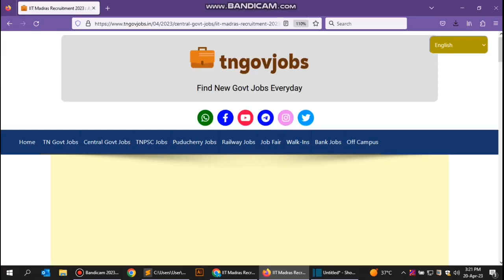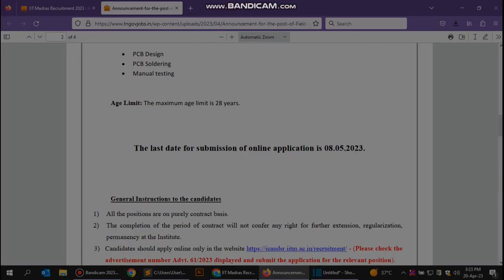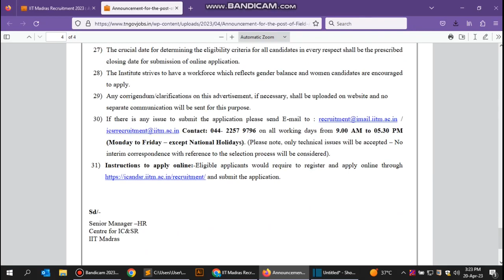இந்திய தொழில்நுட்ப நிறுவனத்தில் வேலைவாய்ப்பு | IIT Madras Recruitment 2023 | TNGOVJOBS